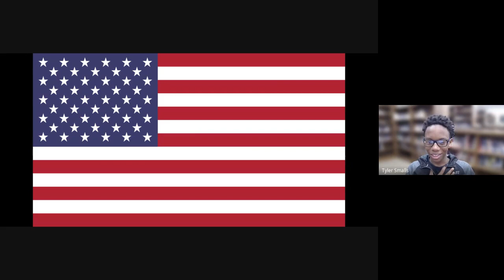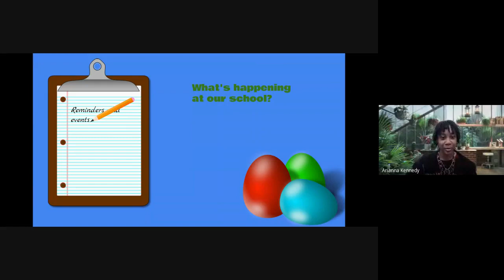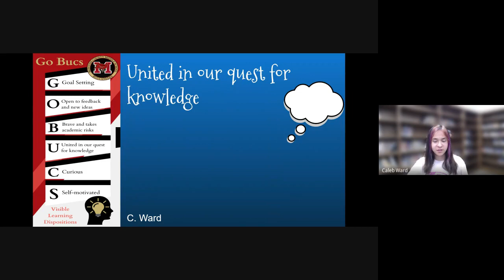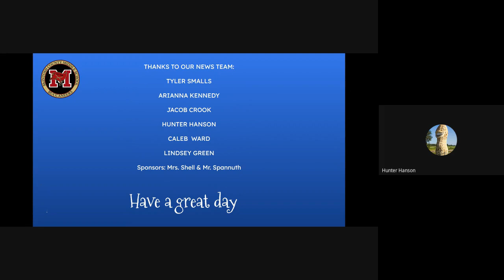MCMS Morning Newscast 2023 03 29 07 55 GMT 4